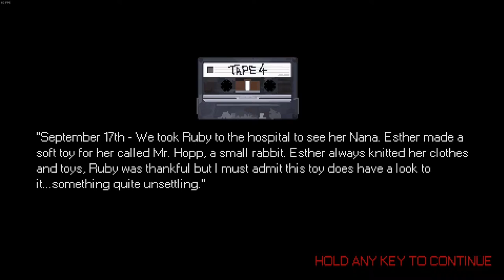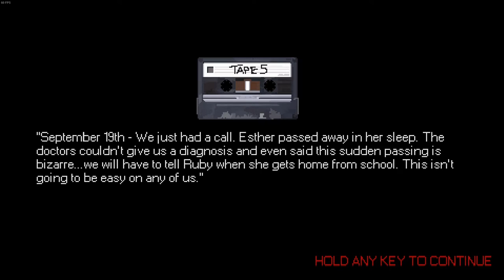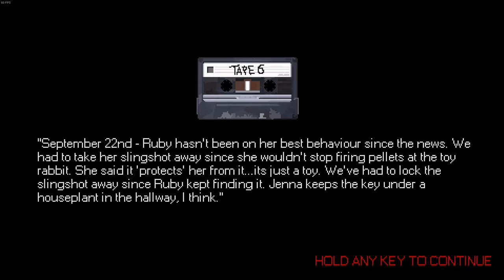Mr. Hopp's Playhouse - He's a SPIDER NOW?! ep. 2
Welcome back to Mr. Hopp's Playhouse. This game is really good to be free on Steam! Check it out for youself.